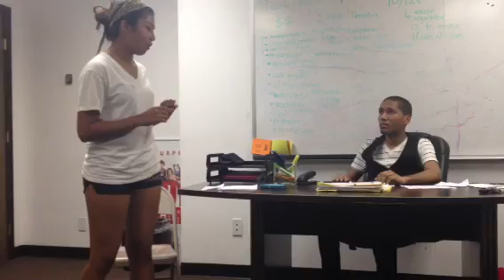IN School Suspension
Joseph Sarhan & Nina Vallejo